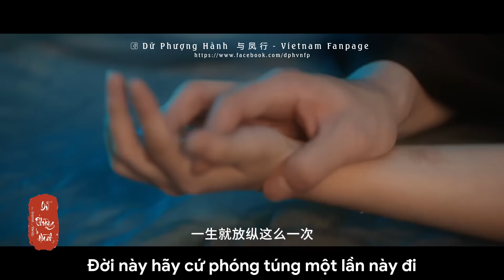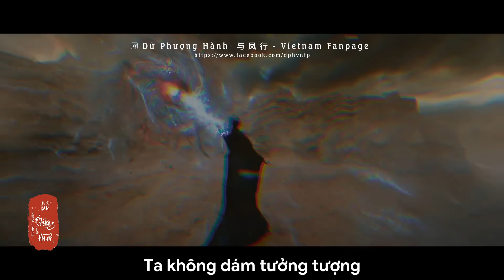[Vietsub] Trailer 5 Dữ Phượng Hành | Triệu Lệ Dĩnh Lâm Canh Tân